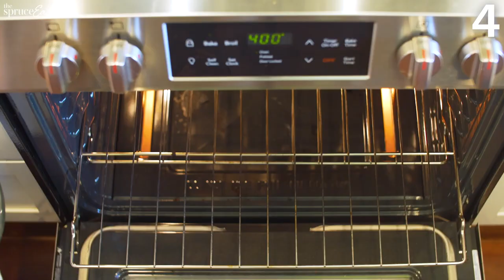7 Mouthwatering Potato Recipes For The Holidays! | The Spruce Eats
These potato recipes are simple, delicious, perfect for the holidays and all year round! From the classic mashed potatoes to her roasted fingerling potatoes, make your holiday meal one to remember with these potato dishes.

7 Tasty Potato Recipes for the Holidays:
00:00 Intro To The Spruce Eats
00:08 Baked Sweet Potatoes
01:10 Twice-Cooked Chips
02:13 Instant Pot Mashed Potatoes
03:53 Twice-Baked Potatoes
05:29 Homemade Potato Soup
06:25 Herb Roasted Fingerling Potatoes
07:17 Low-Calorie Baked Potato Chips